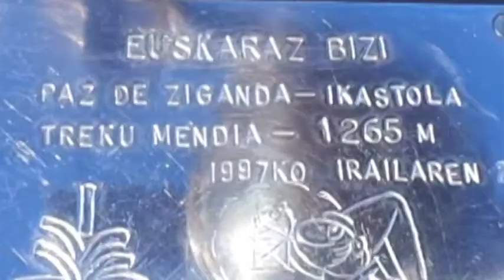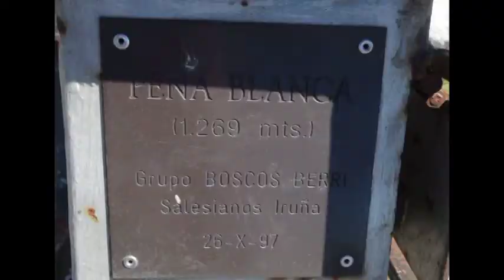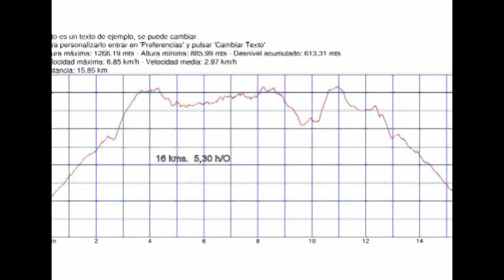PEÑABLANCA - Centro geográfico Eukal-Herria desde Goñi Ruta de senderismo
Descripción de la ruta:

VIAJE al CENTRO de EUSKAL HERRIA
Desde Goñi por BORDAS VIEJAS y Peña BLANCA
Jesús Mª ALQUÉZAR
Si Vd lector leyó en el monográfico “Nafarroa” de la revista PYRENAICA que edita la Federación de montaña en el nº 267 2º de 2017 el artículo del veterano e histórico Juan Mª Feliu “Una visita el Centro de Euskal Herria” y aún no ha ido a buscarlo, le proponemos desde Mendia una soberbia y sin embargo cómoda excursión para encontrarlo. La ruta circular se inicia en el pueblo de Goñi, uno de los más altos de Nafarroa, pasando por dos cumbres, impresionantes miradores hacia todos los rumbos, el alto de Bordas Viejas (Treku) y Peña Blanca. Entre ambas se sitúa en una pequeña y escondida hondonada en los rasos de Beriain el epicentro de Euskal Herria.
Desde la nueva y alta iglesia arranca una pista carretil de 2 km, muy deteriorada y no recomendada para coches que llega hasta la ermita San Miguel de Goñi. Sin embargo entre la iglesia y la vecina mansión, salvando la puerta de una alambrada, una senda indefinida de ganado lleva a los montañeros hasta la pista evitando un aburrido tramo. Es en la ermita cuando los aficionados tomarán el camino de montaña a los altos de la sierra. Salvarán una puerta metálica y derivarán resueltamente a la dcha, puntos rojos, una flecha y numerosos hitos guiarán a los deportistas entre el hayedo hacia la cresta de los altos de Goñi que la alcanzarán por cualquier punto del relieve y la seguirán hasta pisar la cota cimera, con buzón, actualmente conocida como cima de “Bordas viejas” (antes Treku) y que toma el nombre de las cercanas ruinas de Bordas, huellas de una boyante época ganadera. La cumbre es merecedora de un descanso dado el imponente panorama que ofrece hacia todos los rumbos y lejanías destacando la cordillera ibérica, los Pirineos, con las más cercanas sierras de Aizkorri y Aralar.
El siguiente movimiento es ir al encuentro del “Euskal Herriko erdigunea”.Se pierde altura hacia los rasos de la sierra, hasta la zona conocida como la “vueltona” que penetra en el valle que inicia la subida hacia San Donato. Una pista, muy “cairnada” es la referencia a seguir. Salvando las diferentes ondulaciones y dolinas del terreno la vía supera una balsa con alto mugarri y una borda y sin dudar el senderista avanzará hasta encontrarse en una hondonada (Olibesarioko saroia) situada bajo la doble cima rocosa de Lezizagoa con el monolito/mugarri de referencia. Está en el centro de Euskal Herria, un punto mágico que sin duda, ningún montañero debiera omitir de visitar. Tras la cita toca regresar y para ello volverán los montañeros a utilizar la pista como mal menor. Si intenta evitarla, las sendas de ganado pueden llevar al deportista a un caos laberintico de vaguadas kársticas hasta recuperar la pista bajo las laderas de la otra montaña escogida, Peña Blanca. La ascensión es un capricho por algunos de sus corredores herbosos. Se pisa por la 1ª cima rocosa y a continuación se llega el vértice principal en el extremo W. De nuevo el panorama es de libro, de fotografía de propaganda vasca, destacando especialmente las paredes sur de Beriain y el largo cordal hacia el Pto de Lizarraga. Ahora el deportista dirigirá sus pasos hacia el Sur, al frente, perdiendo primero altura y ganándola después, hacia el claro collado de la cresta de los Altos de Goñi entre Arrasaundi y Treku. Una vez allí, se penetra en el hayedo hasta, siguiendo la misma dirección encontrar la pista de ascenso. Se llega a la Ermita de San Miguel y se podría seguir para evitar la ancha vía, el “antzinako bidea”, el viejo camino que nace allí, por la pared izda, pero está sucio y algo cerrado. Si se desiste la pista llevará de nuevo a los aficionados hasta Goñi, donde finaliza este encuentro con el “erdi gunea vasco”.
COMO LLEGAR
Desde Gipuzkoa o Nafarroa por la autovía A-15 . Desde Araba por A-10, hasta Irurtzun y carretera al Valle de Ollo, puerto de Arteta y Goñi
00,00 Goñi (885 m)
00,35 Ermita de San Miguel (1085 m)
01,30 Alto de Bordas viejas (Treku) (1265 m)
02,30 Centro de Euskal herria (1236 m)
03,40 Cima de Peña Blanca (1266 m)
04,00 Collado Arrasaundi-Treku (1205 m)
05,00 Goñi (885 m)
DATOS
Longitud: 16 km
Desnivel: 575 m:
Tiempo: 5,00 h
Dificultad: fácil